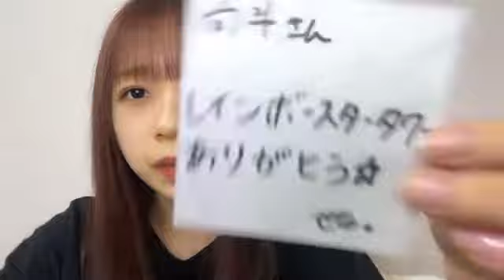☆SR選抜イベ☆石綿 星南（AKB48 チームB） 2022年07月19日 22時51分06秒